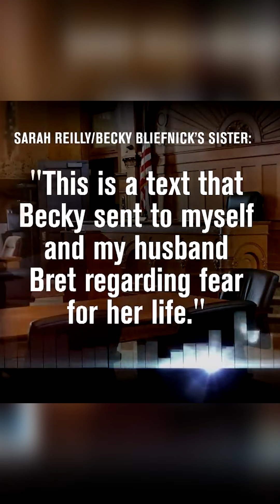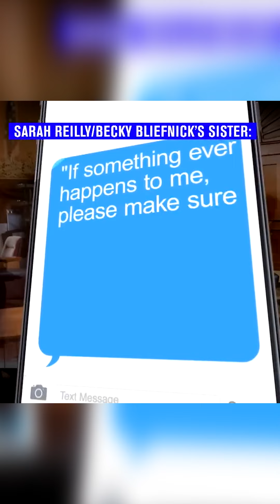HUSBAND CONVICTED OF MURDERING WIFE, JOKED ABOUT HATING HIS MARRIAGE YEARS PRIOR ON A GAMESHOW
Man who joked about regretting marrying his wife on a game show, kills her two years later